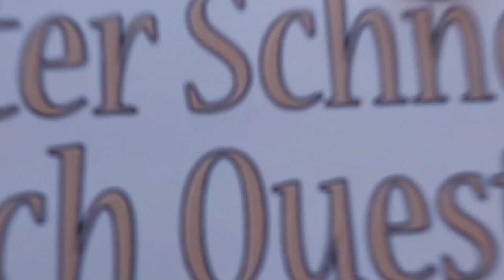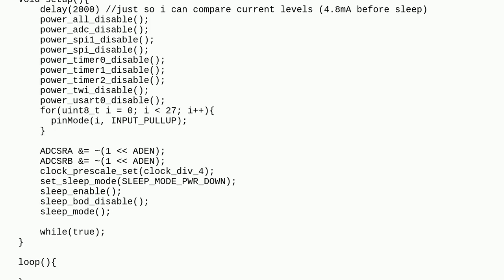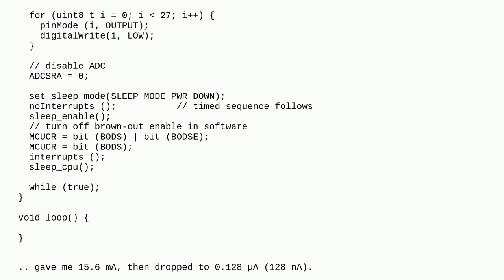Arduino: ATmega328PB Sleep Mode Current Consumption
ATmega328PB Sleep Mode Current Consumption

A special thanks goes out to the community

  atmega328 power